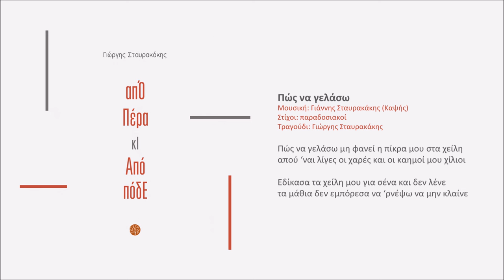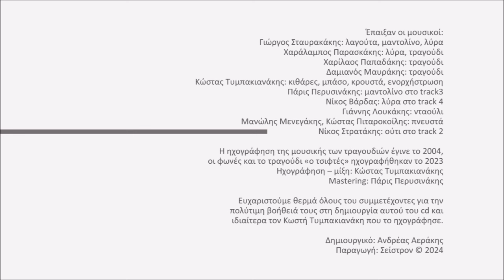Πως να γελάσω - Γιώργης Σταυρακάκης | Official audio release © 2024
Γιώργης Σταυρακάκης - απΌ Πέρα κΙ Από πόδΕ

Πώς να γελάσω
Μουσική: Γιάννης Σταυρακάκης (Καψής)
Στίχοι: παραδοσιακοί
Τραγούδι: Γιώργης Σταυρακάκης

Πώς να γελάσω μη φανεί η πίκρα μου στα χείλη
απού ‘ναι λίγες οι χαρές και οι καημοί μου χίλιοι

Εδίκασα τα χείλη μου για σένα και δεν λένε
τα μάθια δεν εμπόρεσα να ‘ρνέψω να μην κλαίνε

Έπαιξαν οι μουσικοί:
Γιώργος Σταυρακάκης: λαγούτα, μαντολίνο, λύρα
Χαράλαμπος Παρασκάκης: λύρα, τραγούδι
Χαρίλαος Παπαδάκης: τραγούδι
Δαμιανός Μαυράκης: τραγούδι
Κώστας Τυμπακιανάκης: κιθάρες, μπάσο, κρουστά, ενορχήστρωση
Πάρις Περυσινάκης: μαντολίνο στο «είχα καρδιά»
Νίκος Βάρδας: λύρα στο «κοντυλιές»
Γιάννης Λουκάκης: νταούλι
Μανώλης Μενεγάκης, Κώστας Πιταροκοίλης: πνευστά
Νίκος Στρατάκης: ούτι στο «εγώ κρασί δεν έπινα»

Η ηχογράφηση της μουσικής των τραγουδιών έγινε το 2004, οι φωνές και το τραγούδι «ο τσιφτές» ηχογραφήθηκαν το 2023
Ηχογράφηση – μίξη: Κώστας Τυμπακιανάκης

Ευχαριστούμε θερμά όλους του συμμετέχοντες για την πολύτιμη βοήθειά τους στη δημιουργία αυτού του cd και ιδιαίτερα τον Κωστή Τυμπακιανάκη που το ηχογράφησε.